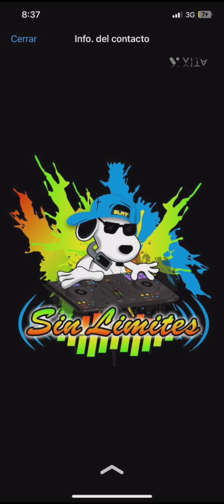mata gato versión del SMLT